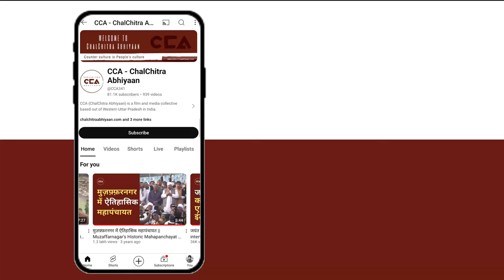हाथरस के SC धनगर समाज किसके साथ? || Who are SC Dhangar voters of Hathras supporting? - CCA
देश में अभी लोकसभा चुनाव चल रहे है, पहले और दूसरे चरण का मतदान हो चुका हैं।
अभी यूपी की हाथरस लोकसभा का मतदान तीसरे चरण 7 मई को हैं। हाथरस लोकसभा सीट से भाजपा ने अनूप वाल्मिकी और इंडिया गठबन्धन से जसवीर वाल्मिकी वही बीएसपी ने हेमबाबू धनगर मैदान में हैं।
चलचित्र अभियान की टीम लगातार ग्राउंड जीरो पर जाकर लोगों से चुनाव के बारे में बात कर रही है। CCA की टीम ने हाथरस लोकसभा के गांव काकोड़ी में धनकर समाज के लोगों से चुनाव के बारे में बात की। धनगर समाज जो की एससी में आते हैं। धनगर समाज का कहना हैं कि इस बार हम अपनी बिरादरी के धनगर समाज के उम्मीदवार को वोट देंगे।

Lok Sabha elections are currently underway in the country, with voting for the first and second phases already completed. The voting for the Hathras Lok Sabha constituency in Uttar Pradesh will occur in the third phase on May 7th. BJP has nominated Anoop Valmiki, and the Indian National Congress has fielded Jasveer Valmiki from the Hathras parliamentary seat, while BSP has Hem Babu Dhanagar in the field.

CCA team continuously engages with people on the ground to discuss the elections.
The CCA team spoke to people in the village of Kakori in the Hathras Lok Sabha constituency from the Dhanagar community, which falls under the Scheduled Caste category. The Dhanagar community says that this time, they will vote for their candidate from the Dhanagar community.

CCA's report.